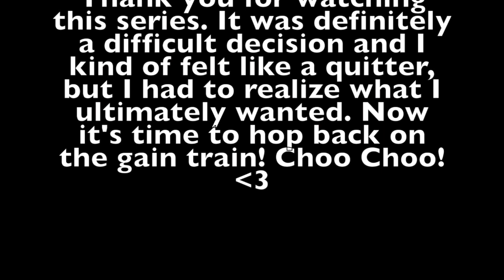Plot Twist! | Bikini Prep 2016 Episode 7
Sometimes ya just gotta realize what you want and what will take you there.

My coach that I highly recommend: Ryan Gallagher